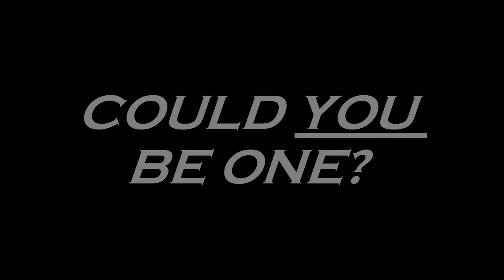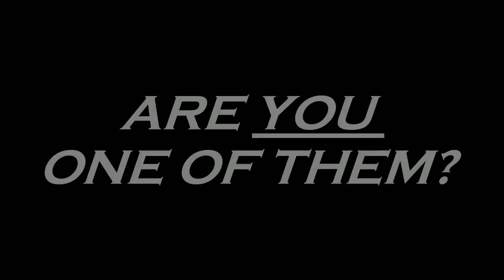Teaser Trailer for 2013 SLYM Youth Group Movie "The Guardians of SLYM"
This is the teaser trailer for our 2013 Youth Group movie called "The Guardians of SLYM". Enjoy!